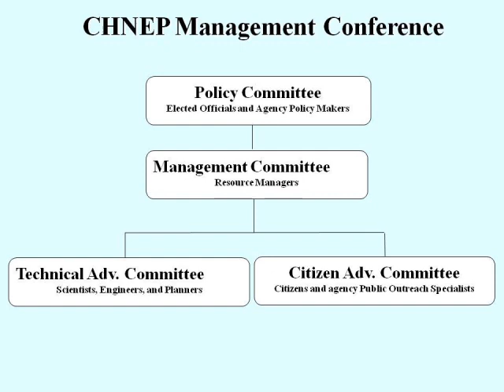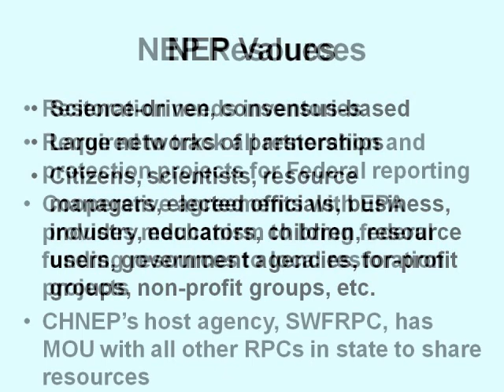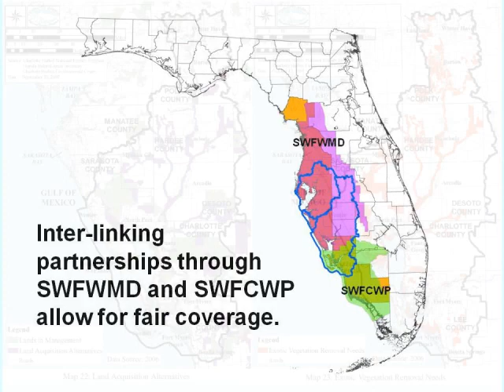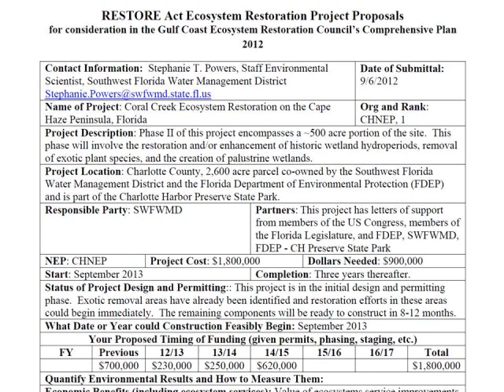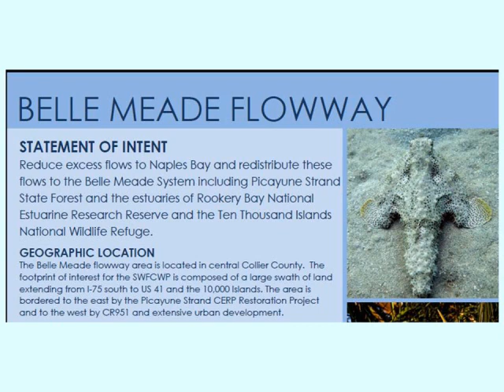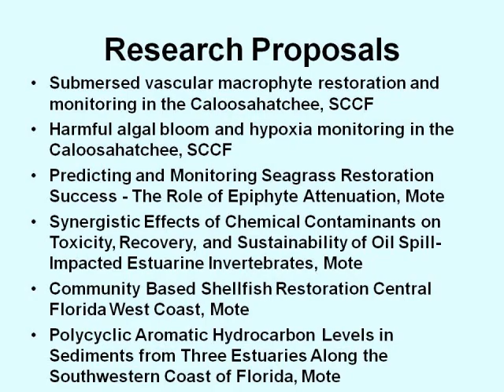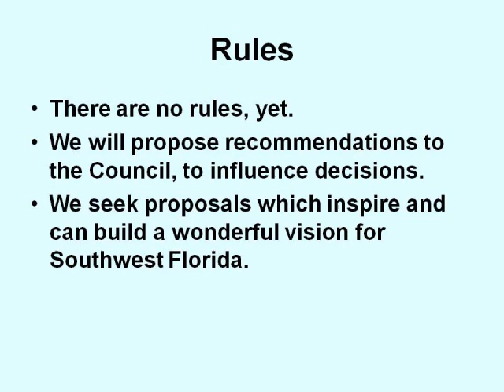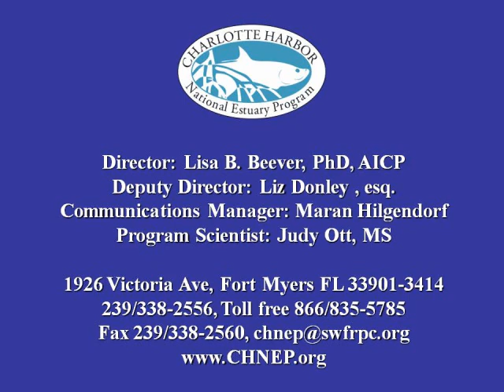CHNEP RESTORE Act Forum: Southwest Florida Regional Ecosystem Restoration Planning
CHNEP Forum about the RESTORE Act: October 4, 2012

This forum was an opportunity to discuss RESTORE Act policies and explore approaches to creating a Southwest Florida Regional Ecosystem Restoration Plan.

The RESTORE Act created four funding sources that:
1. Direct funding for restoration by formula to Florida counties.
2. Implement a Florida restoration plan that the 23 County Consortium is developing.
3. Conduct research and monitoring.
4. Implement the Gulf Coast Restoration Council's Comprehensive Restoration Plan.

The three National Estuary Programs (NEP) on the Gulf Coast of Florida are working jointly to make it easy for the Council to fund projects in Florida from Levy County to Collier County. The NEPs are doing this by helping coordinate a Southwest Florida Regional Ecosystem Restoration Plan.

Five presentations were given.

Teresa Chan, Environmental Law Institute, provided an Overview of the Restoration and Recovery Processes, included NRDA, CWA Penalties & RESTORE Act, Gulf Coast Ecosystem and Task Force and claims and litigation.

David White, NWF, covered RESTORE Implementation in Florida, included overview of RESTORE in Florida, key implementation issues and challenges: Florida § 377.43, Consortium and other opportunities to maximize impact and value. (PowerPoint presentation wasn't used.)

Jordan Diamond, Environmental Law Institute, covered Restoration Task Force and Claims & Litigation, included an overview of RESTORE and comparison of uses and constraints for the different pots of money, and other Gulf states' approaches.

Bethany Kraft, Ocean Conservancy, on Restoration priorities and principles, included scientific context, restoration priorities and examples and developing restoration project selection criteria.

Lisa Beever, CHNEP, on Southwest Florida Regional Ecosystem Restoration Planning, included regional restoration plan philosophy and objectives, project submittals, Group Scoop Card Games and priorities (automated response system questions).